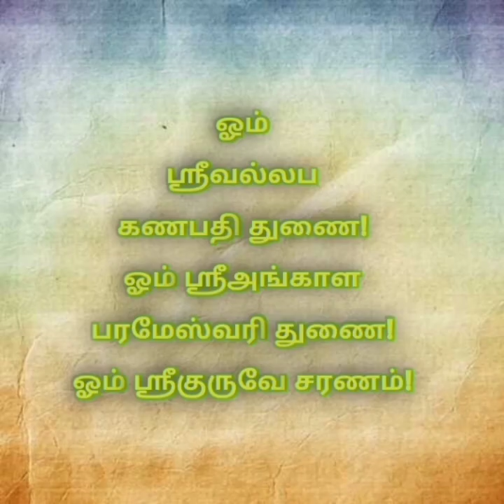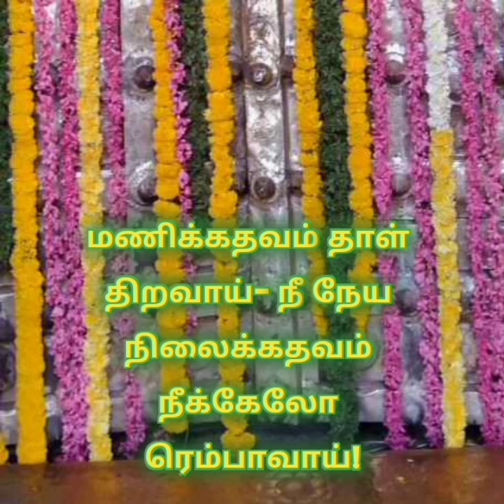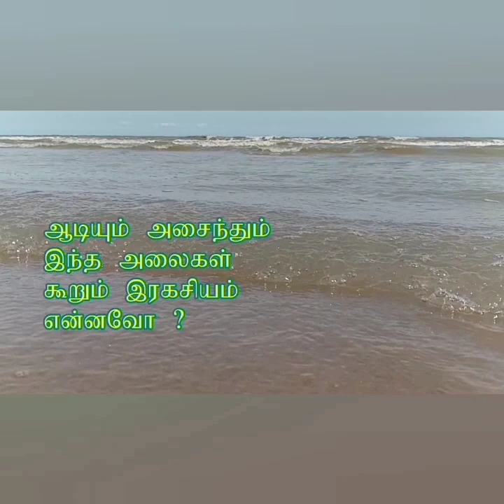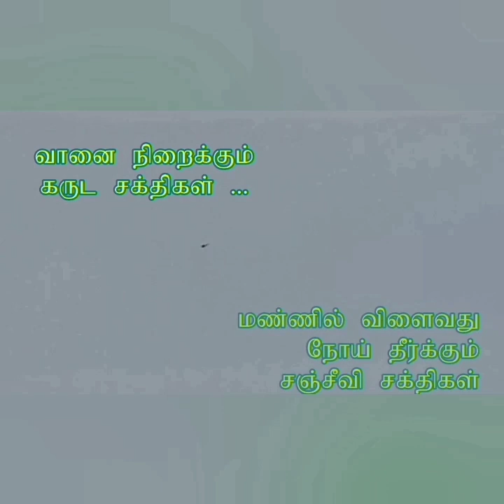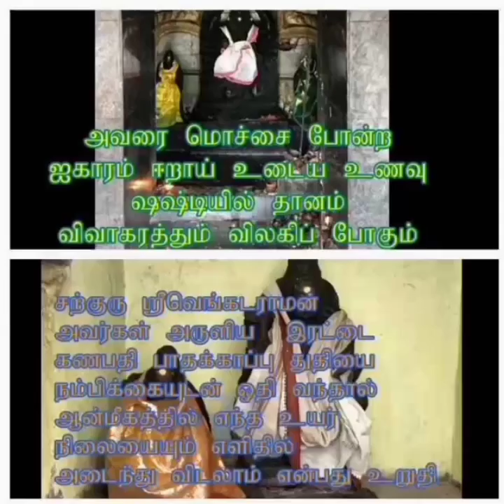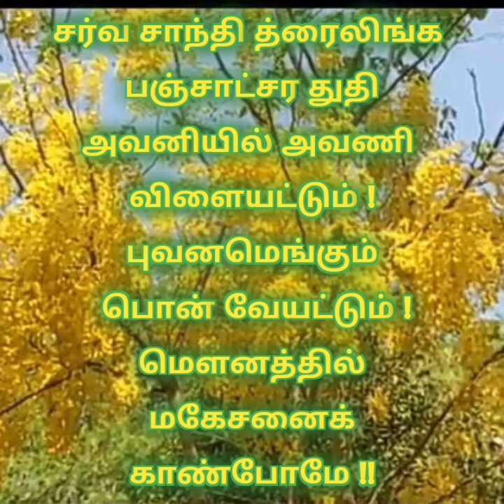தாழ்‌ திறவாயே மணிவண்ணா..! நின் தாள் சரண்!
எல்லா‌ ஆலயமணிக் கதவுகளும் தாழ் திறவ ஓதுவீர்...! .. கும்பேசகோசம்..!

திருநாவுக்கரசு நாயனார் அவர்கள் பண்ணின் நேர்மொழியாள் என்ற துதியை இத்திருத்தலத்தில் பாடி அடைத்திருந்த மணிக் கதவைத் திறந்தார் என்றாலும் இதன் பின்னணியாகத் திகழ்வதே இந்த ஹம்ச சக்தியை அனைத்து பக்தர்களுக்கும் விநியோகம் செய்யும் தன்னலம் கருதா தகை சார்ந்த பணியாகும். ஆனால், இது என்றோ நடந்த அற்புதம் கிடையாது. இறை பக்தியில் திளைக்க விரும்பும் அடியார்களுக்கு இன்றும் கிட்டும் சித்த பிரசாதமே என்று உறுதி செய்வதே அப்பர் சுவாமிகளின் துதியை பூர்விகல்யாணி ராகத்தில் இசைத்தலாகும்.